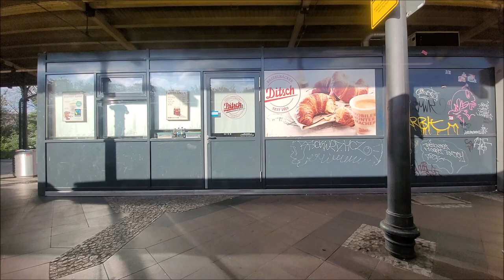S-Bahn Berlin - Linie S47, Siemens/Stadler BR483 #483 013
Po wielu latach przerwy z początkiem 2021 roku na berlińskich torach S-Bahn w końcu pojawiły się fabrycznie nowe, nowoczesne składy. Jest to seria 483/484 wyprodukowana przez konsorcjum firm Siemens i Stadler i łącznie pojawić ma się aż 106 składów. Jako pierwsze w historii klasycznej, berlińskiej S-Bahn są klimatyzowane, a także wyposażone w najnowocześniejsze technologie, jak chociażby system informacji pasażerskiej według nowego schematu Deutsche Bahn (który akurat w tym pociągu nie działał i nie usłyszycie zapowiedzi głosowych), kamery monitoringu bezpieczeństwa, czy także kwestie wygody, jak większą ilość miejsca i duże, panoramiczne okna - są także znacznie cichsze niż starsze jednostki. S47 to pierwsza linia i jednocześnie najkrótsza, którą zaczęły w pełni obsługiwać - wcześniej można było spotkać tu klimatyczne składy serii 485.
S47 Hermannstraße - Spindlersfeld
1. Hermannstraße
2. Neukölln
3. Köllnische Heide
4. Baumschulenweg
5. Schöneweide
6. Oberspree
7. Spindlersfeld